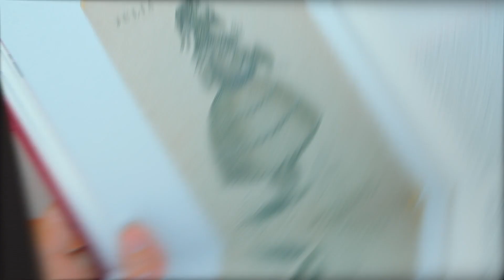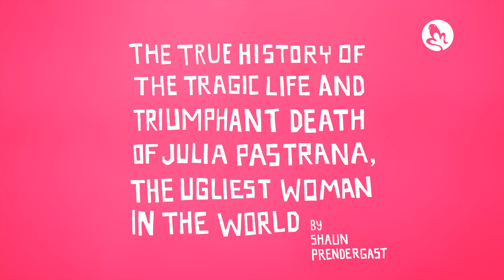Julia Pastrana & Amphibian Stage – Shared History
On July 16, we will premiere our first online streaming production. Originally produced for live audiences to experience in the theatre, but entirely in darkness, Amphibian Stage has found a new way to bring you "The True History of the Tragic Life & Triumphant Death of Julia Pastrana, the Ugliest Woman in the World". We have recorded and engineered the play in Dolby Surround sound to give you an immersive theatrical experience in your own home. Please watch this video to find out more about the ties between the story of Julia Pastrana and the story of Amphibian Stage.